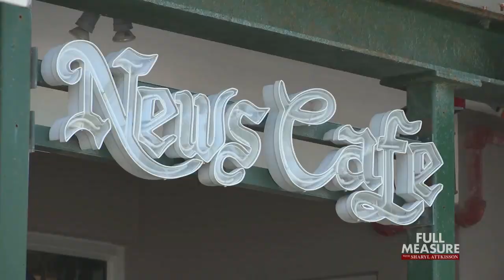FULL MEASURE: January 13, 2019 - Pulse: Miami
As the winter cold of January sets in, we head for warmer weather...to ask people in South Beach, Miami  what they think about the state of journalism.  Joce Sterman tells us … the assessment of the media...doesn’t match the climate.